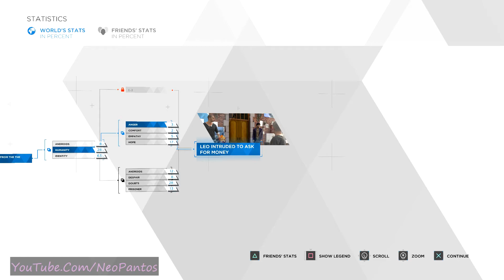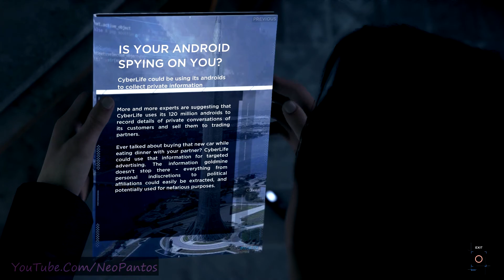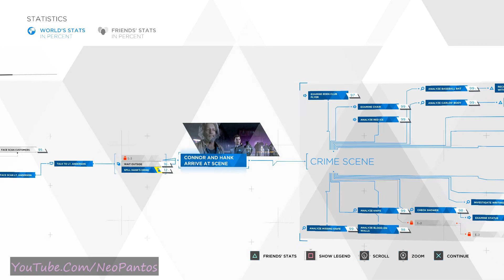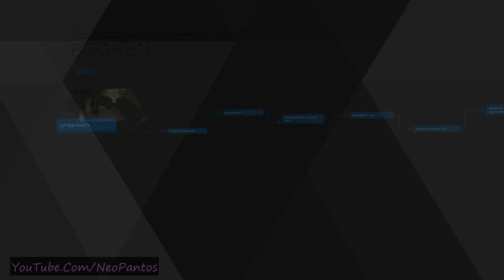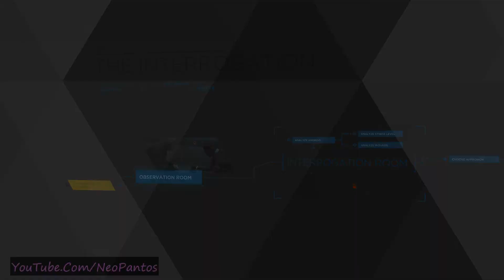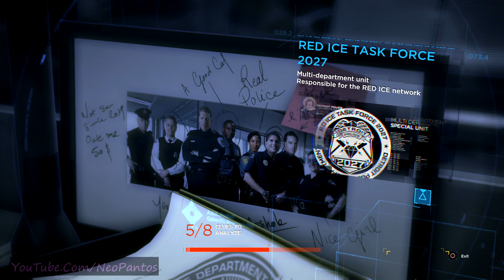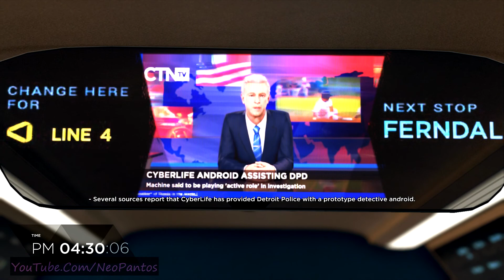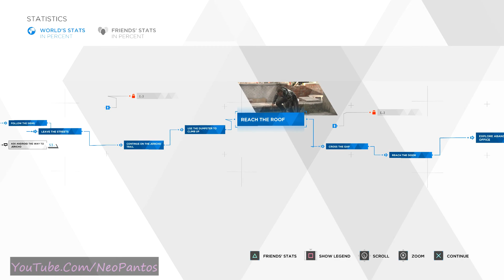Detroit: Become Human (2P) Part #2